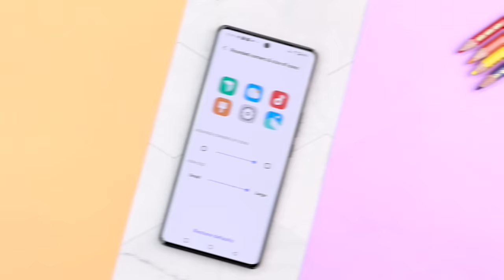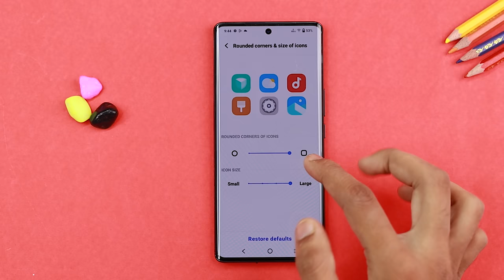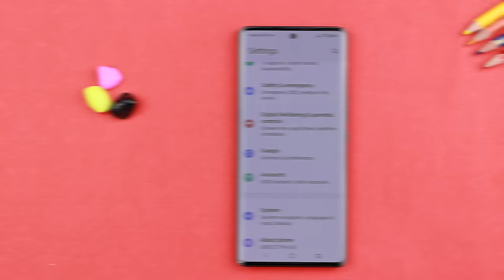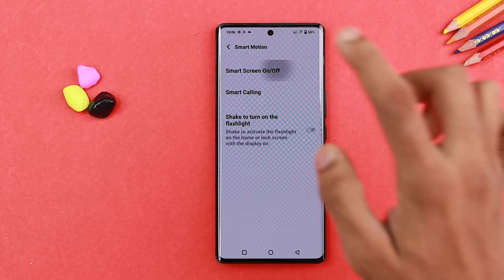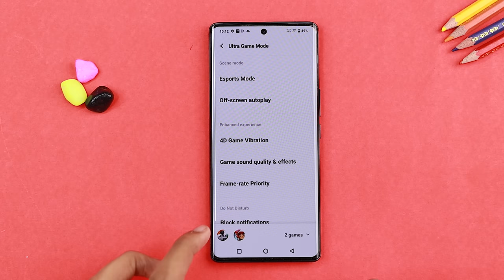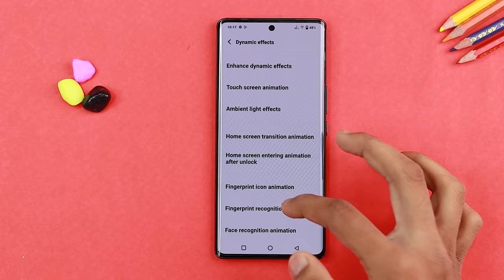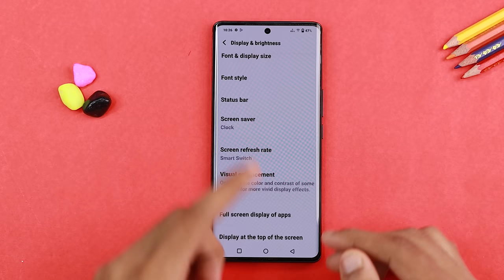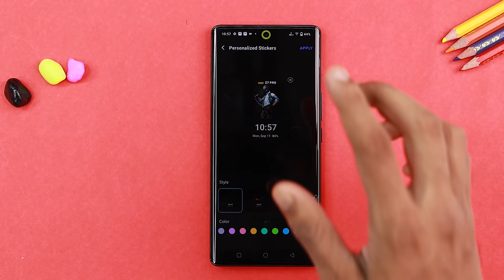iQOO Z7 Pro 5G Tips & Tricks | iQOO Z7 Pro Unique 45+ Hidden Features & Settings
IQOO 7 PRO

Topics Covered:
1- iQOO Z7 Pro Features
2- iQOO Z7 Pro Hidden Features
3- iQOO Z7 Pro Hidden Tricks
4- iQOO Z7 Pro Settings
5- iQOO Z7 Pro